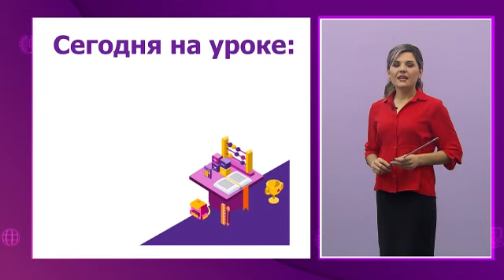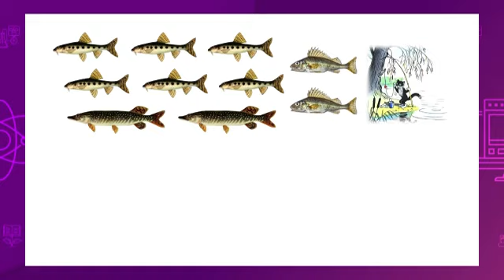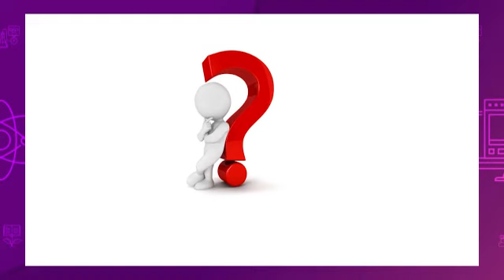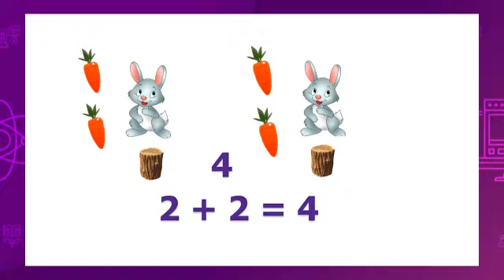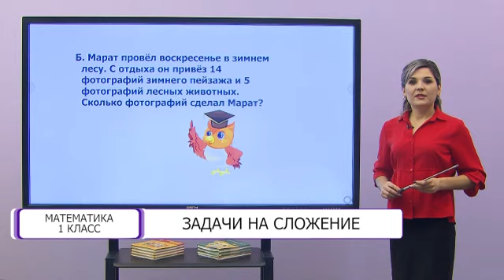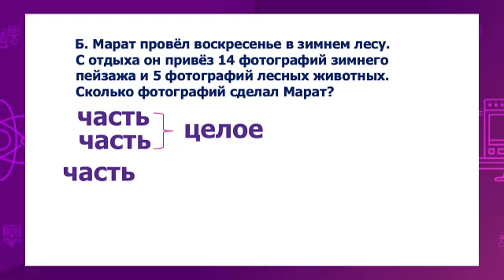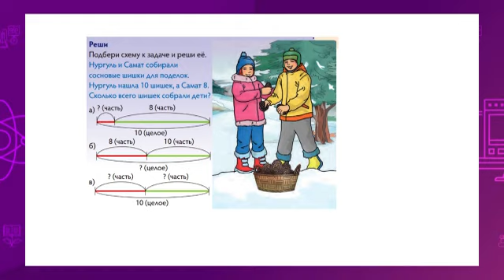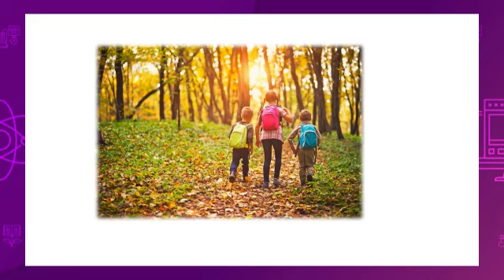Математика. 1 класс. Задачи на сложение /09.03.2021/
Тема урока: Задачи на сложение